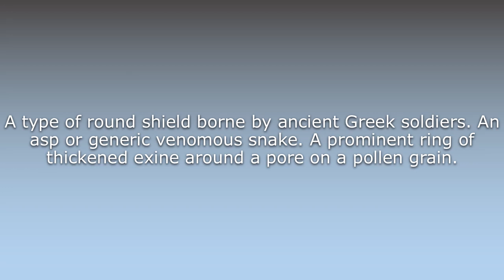What does Aspis mean?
What does Aspis mean in English? Learn the meaning of the word Aspis! How to Pronounce Aspis. Expand your vocabulary, learn words.